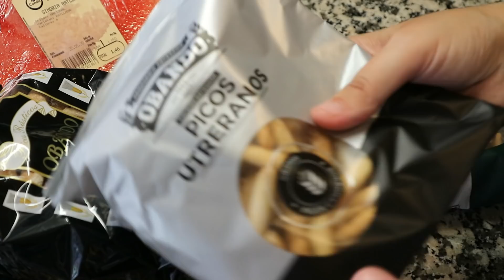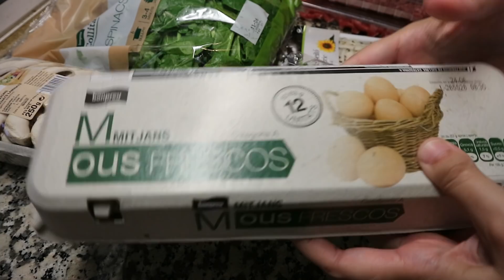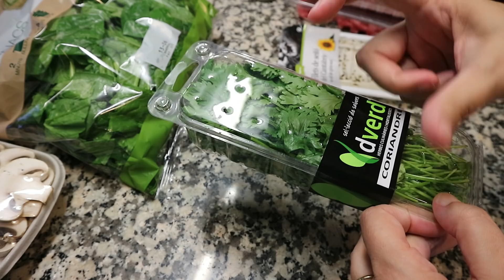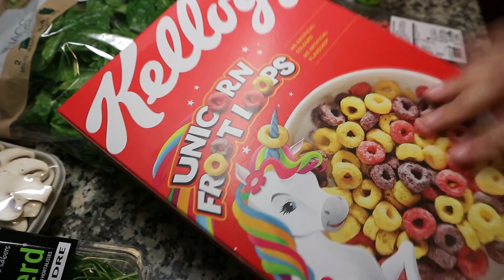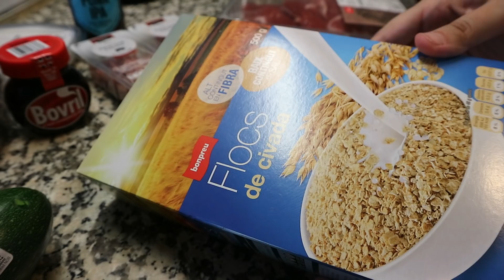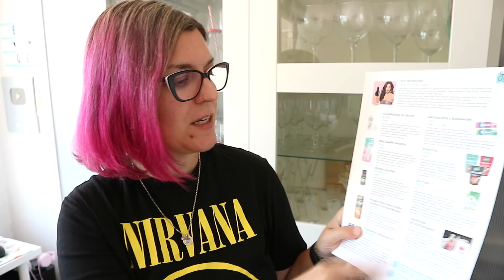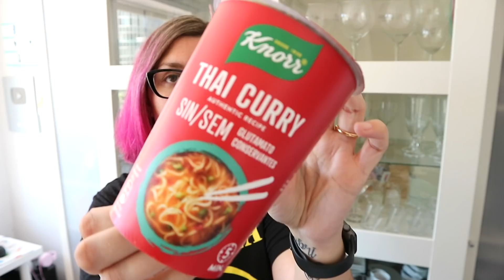COMPRA SEMANAL FRESCOS *Mis Productos Favoritos* UNBOXING NOVEDADES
Hoy os traigo un vídeo en el que os enseño la compra semanal de frescos y algunos de mis productos favoritos. Abro, también, la última caja de suscripción Disfrutabox.

LAS SARTENES QUE UTILIZO:
(Modelo Copper Vitrinor Magefesa)

La batidora que yo uso ya no se vende pero os dejo una similar:

CÁMARA QUE UTILIZO:

MICRÓFONO QUE UTILIZO:

TRÍPODE QUE UTILIZO: